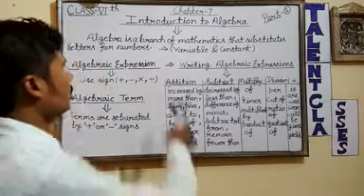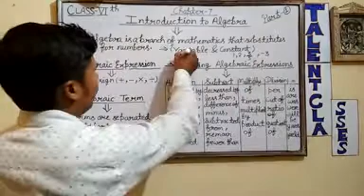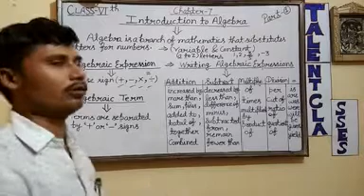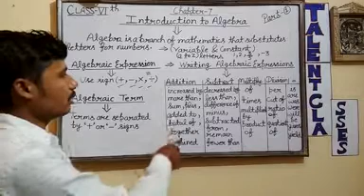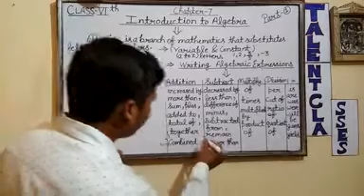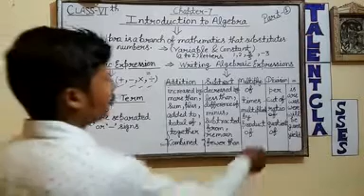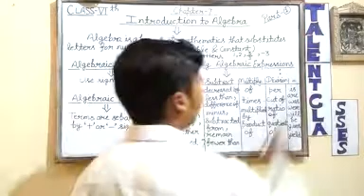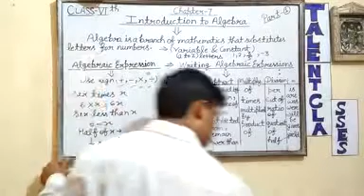Class 6 Introduction to Algebra ( Part - 1 )